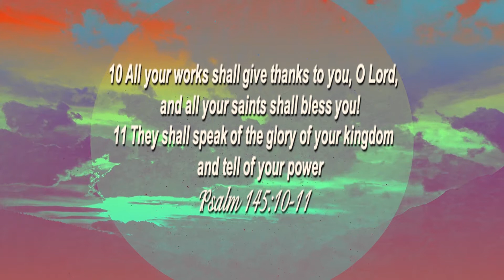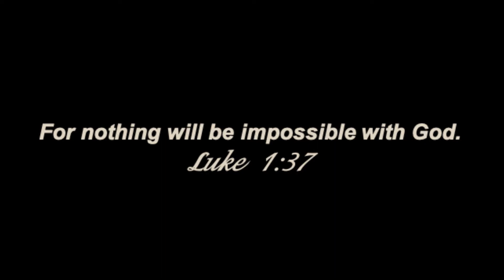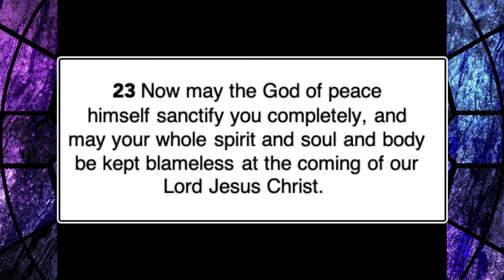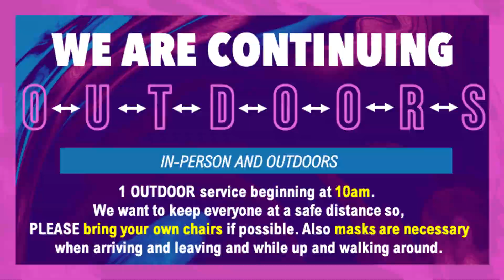He Sanctifies us Completely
Sunday Service August 23, 2020 Finishing up the Series "Certainty in Uncertain Times" A study in the book of 1 Thessalonians. Scripture passage 1 Thessalonians 5:23-28